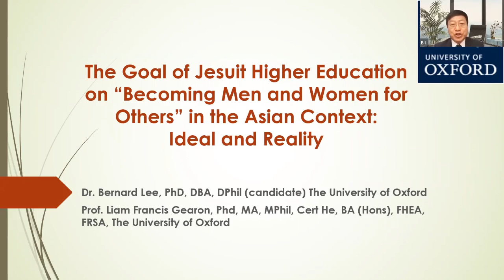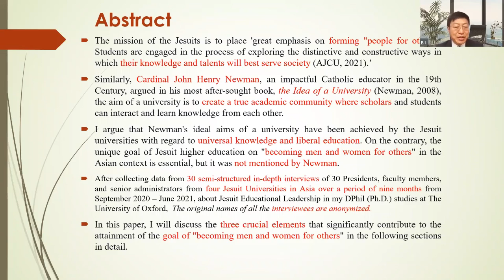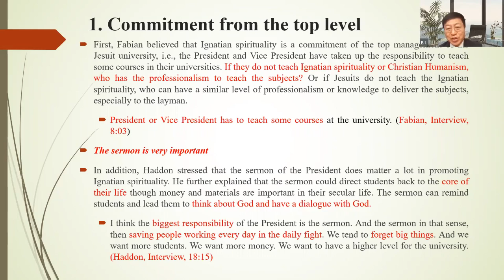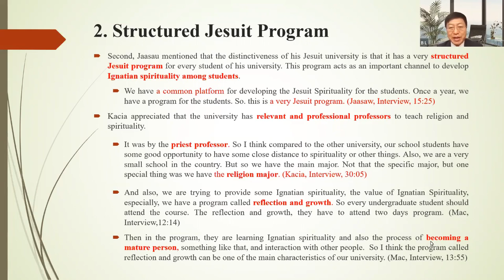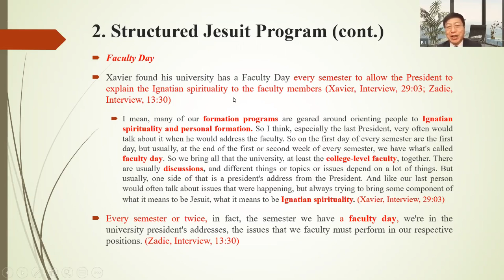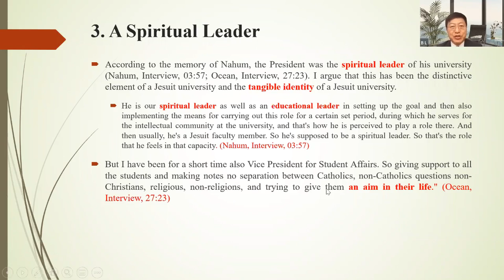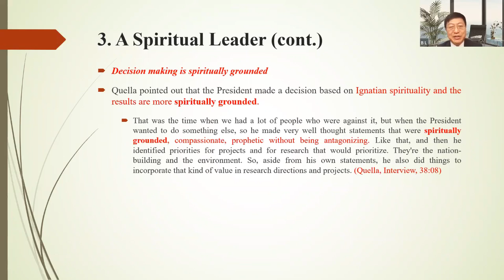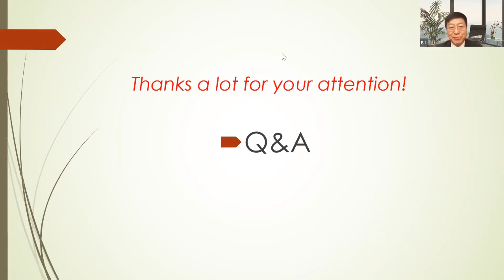MRI Online Forum 2022-03-30 1/3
MRI Online Forum: Jesuit Higher Education: Becoming Men And Women For Others. Ideal And Reality

Introduction:
The mission of the Jesuits is to place ‘great emphasis on forming “people for others”. Students are engaged in the process of exploring the distinctive and constructive ways in which their knowledge and talents will best serve society’ (AJCU, 2021). In other words, the Jesuits’ goal of higher education is to nourish students to help others and to make this world a better place to live beyond the boundaries of nations. Similarly, Cardinal John Henry Newman, an impactful Catholic educator in the 19th Century, argued in his most after-sought book, the Idea of a University (Newman, 2008), the aim of a university is to create a true academic community where scholars and students can interact and learn knowledge from each other. I argue that Newman's ideal aims of a university have been achieved by the Jesuit universities with regard to universal knowledge and liberal education. On the contrary, the unique goal of Jesuit higher education on "becoming men and women for others" in the Asian context is essential, but it was not mentioned by Newman.

By
Dr. Bernard Lee , PhD, DBA, MBA, MSc, BSc (Hons.), BEd (Hons.), MCIM, LMiProA
Prof. Liam Francis Gearon, BA, Hons, MA, MPhil, Cert He, PhD, FHEA, FRSA